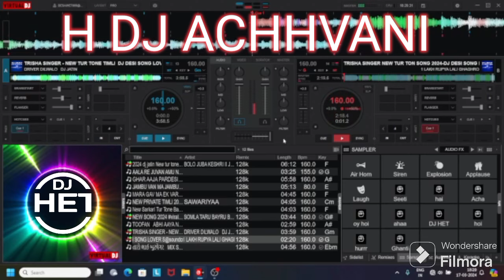TIMLI 2024 | TUR TUN MIX NONSTOP | H DJ ACHHVANI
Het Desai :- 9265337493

🥁 Equipments :-
Sound card
Leptop Stand

gamit song 2024
sdjnavsari
timli2023-24
2023garba
timli2023
2023timli
2023trending
gamit song 2023
timli 2023timli
timli 2023timli

If you think We do miss used of Your Song or use your song without your permission and if you want to remove it Feel free to contact us on our Email : or contact through Social Media ( We take action Within 24hrs )